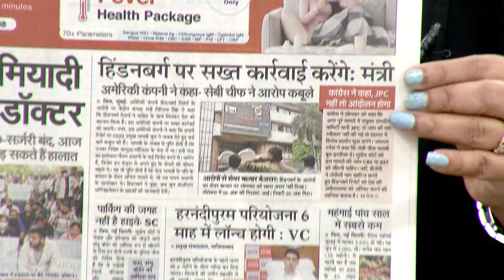Hindenburg Reoprt: हिंडनबर्ग की रिपोर्ट से छिड़ा घमासान, विपक्ष के आरोप पर BJP ने किया पलटवार | TOP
हिंडनबर्ग रिसर्च की रिपोर्ट ने एक बार फिर भारत की राजनीति में घमासान मचा दिया है। जहां एक नई रिपोर्ट पर भारत की राजनीतिक पार्टियों में विवाद शुरू हो गया है। विपक्ष इस नई रिपोर्ट को लेकर केंद्र सरकार पर जमकर निशाना साध रहा है तो वहीं बीजेपी भी विपक्ष के तंज पर बराबर रूप से पलटवार कर रही है।

The report of Hindenburg Research has once again created a stir in Indian politics. Where a controversy has started among the political parties of India on a new report. While the opposition is fiercely targeting the central government regarding this new report, the BJP is also equally hitting back at the opposition's taunts.